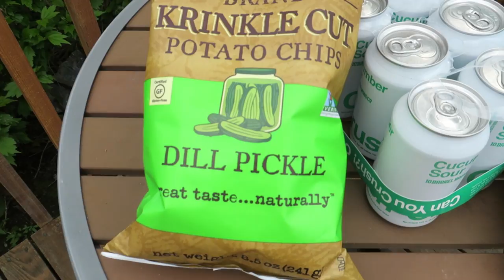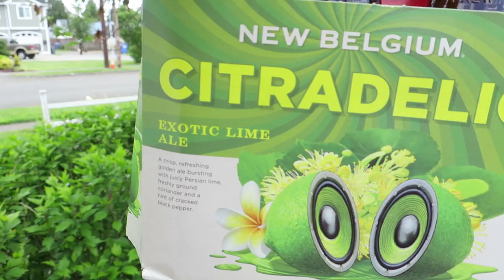SUMMER FOOD AND BEER TASTE TEST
Dan sees some crazy food products when shopping at the grocery store and decides to have a taste test of the lot.  Included are a few different kinds of potato chips and a few alcoholic beers.  Not being a fan of alcohol the testing is even more interesting with Dan trying things he just doesn't like in general but was enticed by the label marketing.